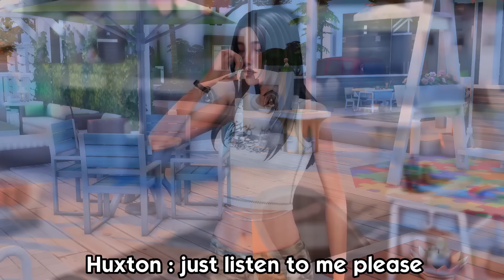her family's broken.. she's ready to fight | disaster diaries ep. 4 - sims 4 let’s play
welcome to episode 4 of the sims 4 disaster diaries, avalie confronts huxton and he's a total jerk about it... and now she's ready to fight

♡ socials ♡
*:･ﾟ✧┈┈┈┈ ୨♡୧ ┈┈┈┈✧･ﾟ:*

♡ faq ♡
♡ rode podcaster
- what editing program do you use?